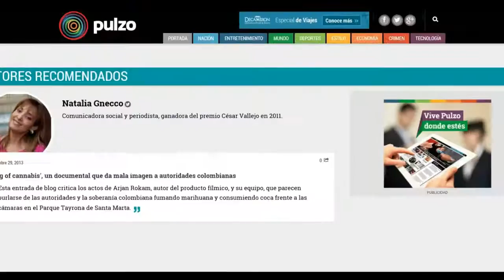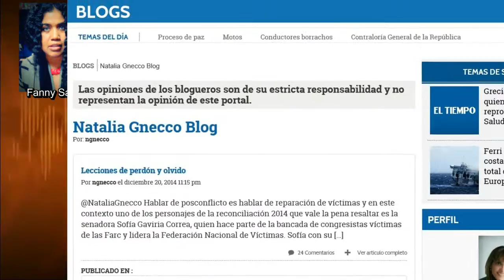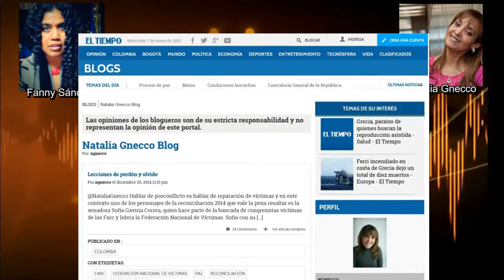Entrevista a la periodista Colombiana Natalia Gnecco HD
Blogger at EL TIEMPO.COM 2012
Winner Caesar Vallejo Literary Journalistic Award 2011 Caracas- Venezuela for the migratory article RASPA Y GANA DE LOS INMIGRANTES published
Chosen one of the seven personalities of year in Montreal 2010
Member of CIM Conseil interculturel de Montréal 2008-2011
Founder LatinArte. Communication and Programming Director of LatinArte 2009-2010.
Correspondant Journalist for ABANICO MAGAZINE in Quebec since 2007
Correspondant journalist Conexion Colombia 2007
Founder and Director of REPORTERO DE LA COSTA. Weekly newspaper in Colombia
Political Marketing Advisor in Colombia
Communication Advisor for Government institutions in Colombia